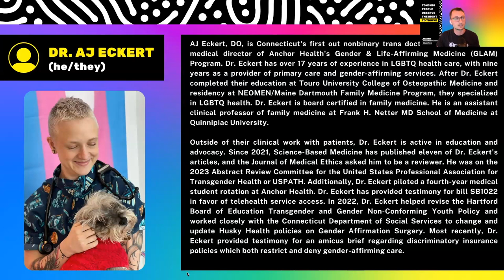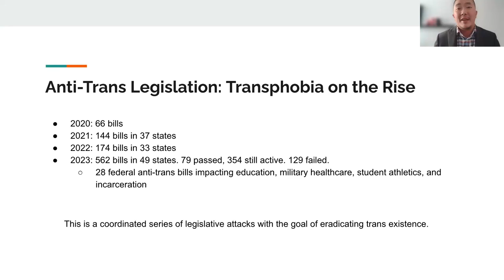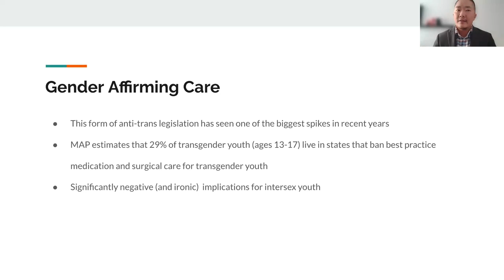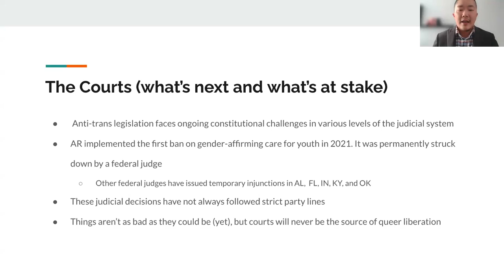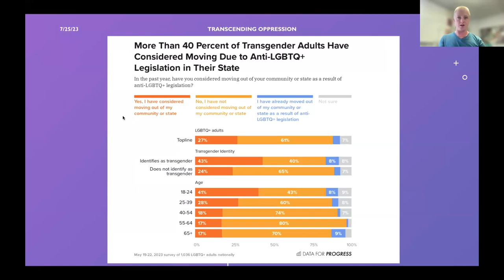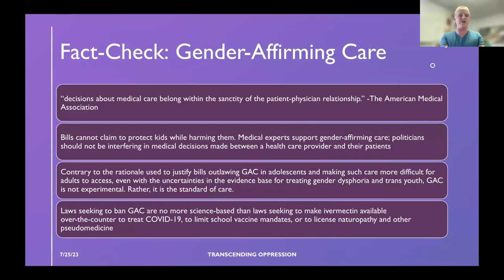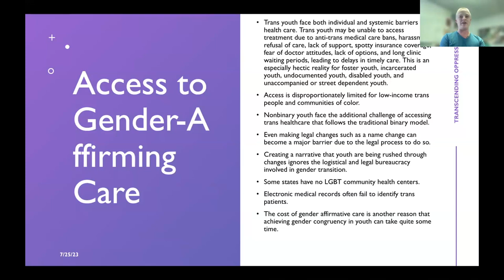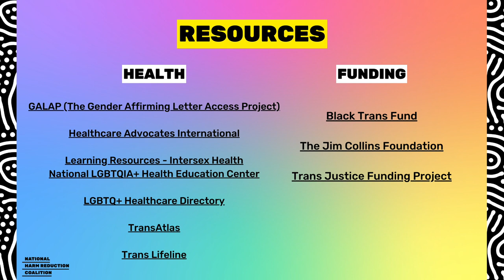Office Hours- Transcending Oppression: Uniting Against Anti-Trans Legislation & Inspiring Action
This transformative event brings together a diverse panel of experts to shed light on the spate of anti-trans legislation with the hope to unite and inspire fellow harm reductionists to come together against threats to the well-being and bodily autonomy of TGNCNBI (Transgender, Gender Non-Conforming, Non-Binary, and Intersex) individuals.

Speakers will provide legal insights navigating the complex legal landscape, offer crucial perspectives on the healthcare implications for transgender individuals, particularly youth, and talk about how legislation can hinder access to vital resources. Most importantly, attendees will gain valuable knowledge and actionable steps to mobilize their organizations and effect meaningful change to empower and support TGNCNBI people.

Link to slide deck here (resource links on the last two slides)